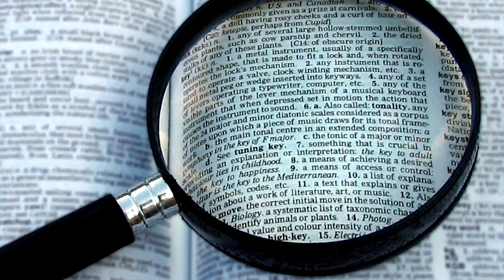Lancelot: The Best Knight of Camelot - Mythology Dictionary - See U in History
Medielval Legends: Lancelot: The Best Knight of Camelot